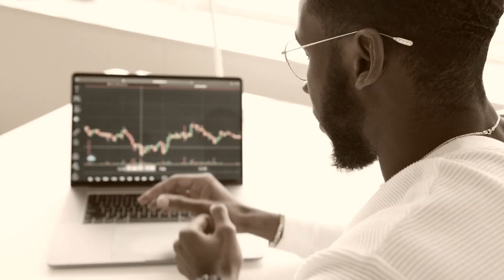Mena Global Market Review - Scam or Trustable Broker?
👉 How to Get Money Back From Mena Global Market Scammer?